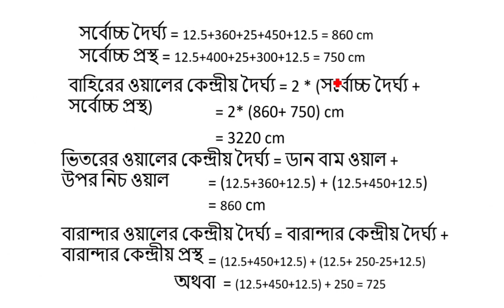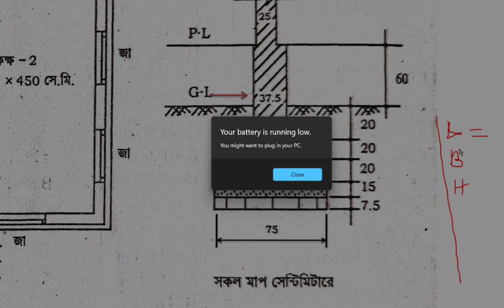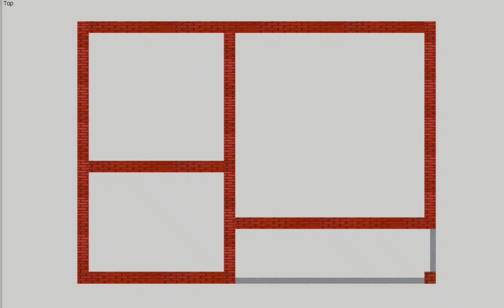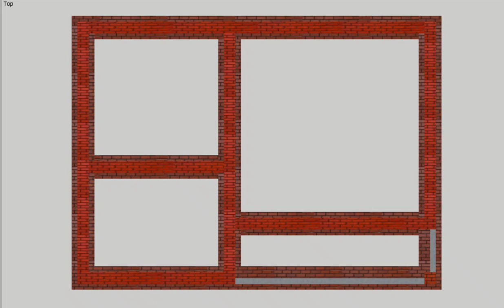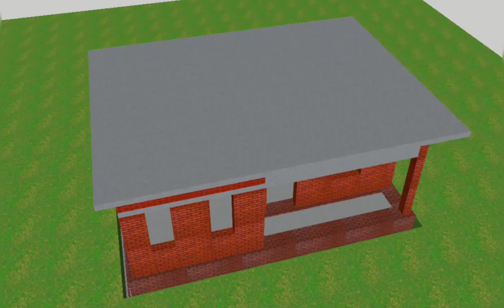Estimating and costing 1 ll 08 মাটি কাটা, সোলিং, সিসি, ফুটিং এ গাথুনি